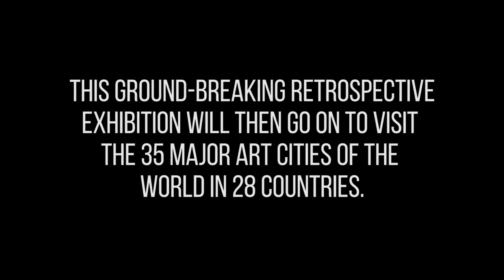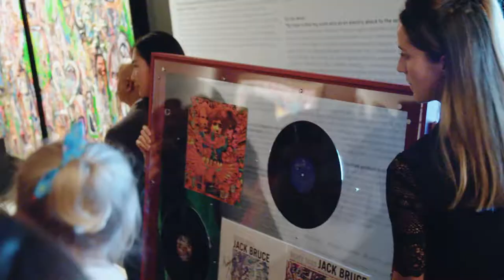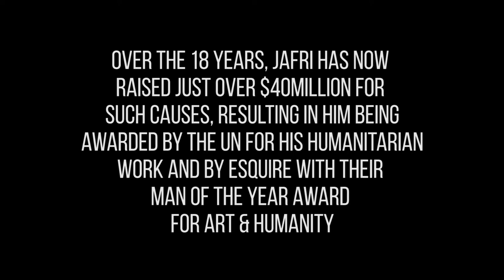Sacha Jafri Saatchi Gallery 18 Year Retrospective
Saatchi Gallery hosted an event in October 2017. This was an 18 year retrospective of the work of Sacha Jafri.